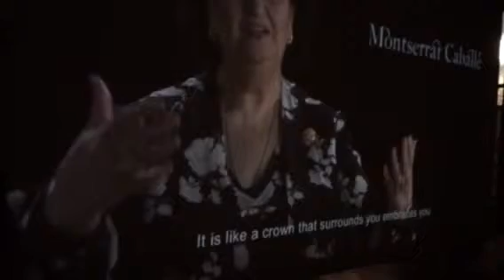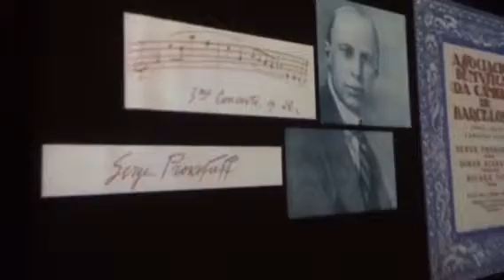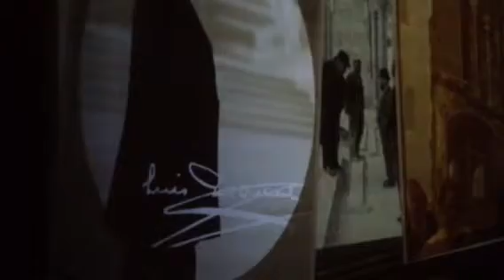Palace de Musica